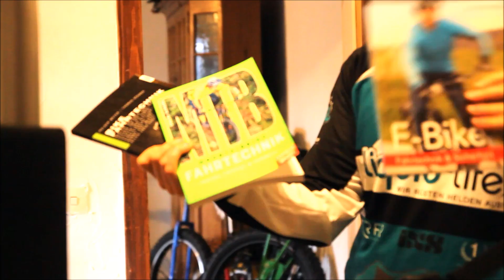Training: Fit-Challenge 2018 & Gewinnspiel | liquid-life.de fahrtechnik.tv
Fit-Challenge 2018 - für das Gewinnspiel schreibt in die Kommentare hier (oder auf facebook unter das Bild dazu), wie Ihr fit werden wollt bzw. was ihr trainiert, um die Fitness, Form oder Optik (ich muss zB. abnehmen). EDIT: Gewonnen haben Hannes J. und Dietmar S., random.org hat entschieden.